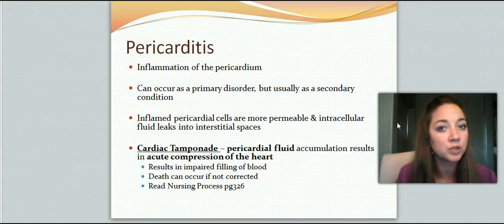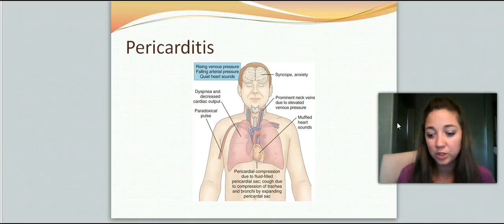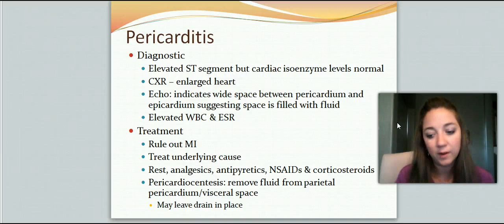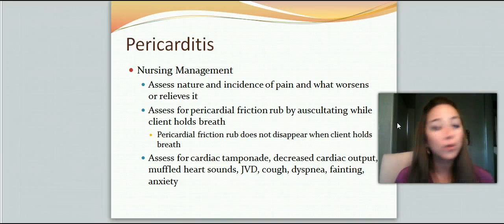Pericarditis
Cardiovascular Disorders: Pericaditis. S/S, diagnostics, tx, nursing